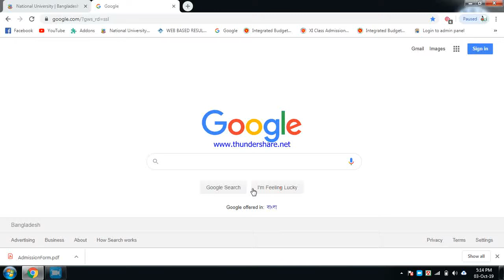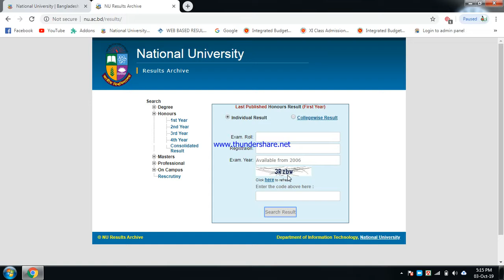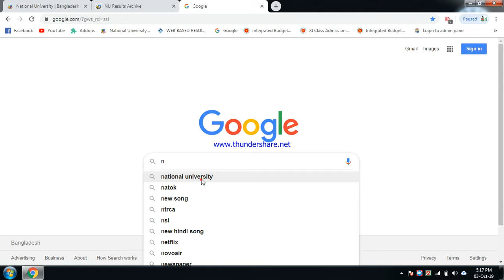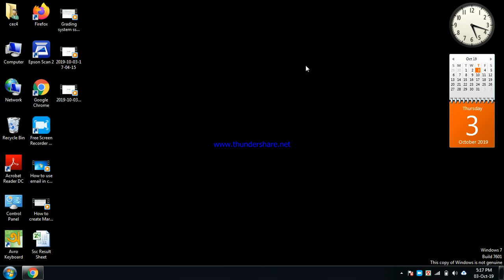How to check national university all result Degree, Honours, Masters Result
কিভাবে জাতীয় বিশ্ববিদ্যালয় সব ফলাফল চেক করবেন। ডিগ্রি, অনার্স, মাস্টার্স ফলাফল।